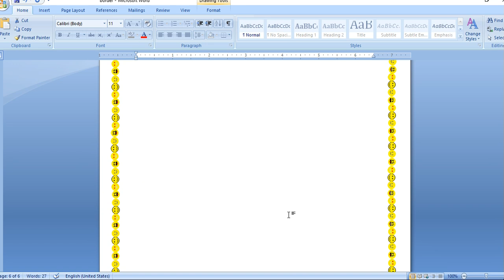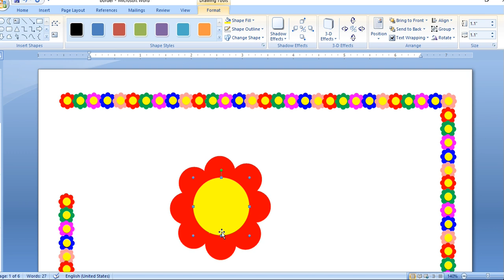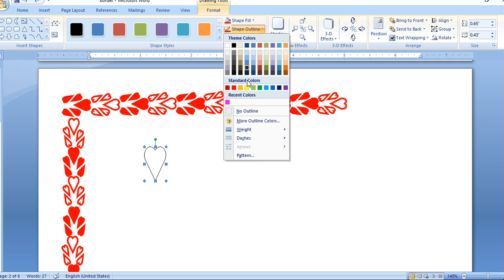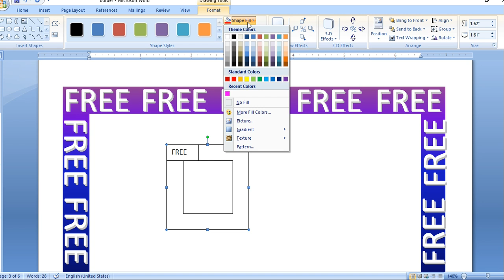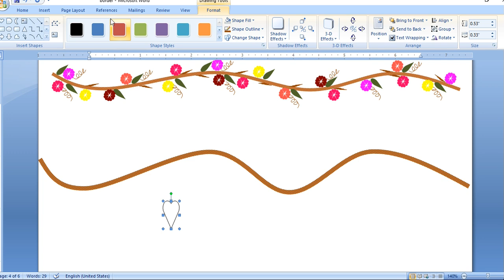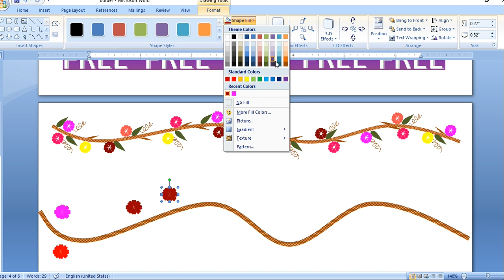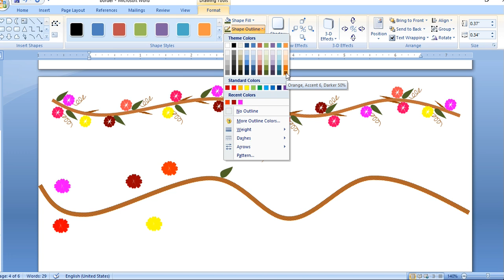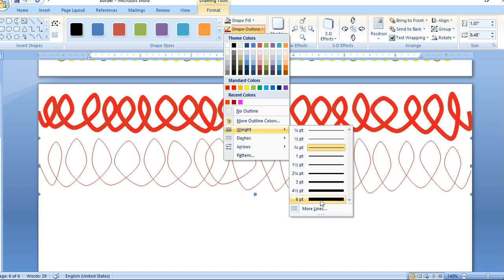MS-Word| Smart designing| Borders| Title pages| Background| Wish Cards